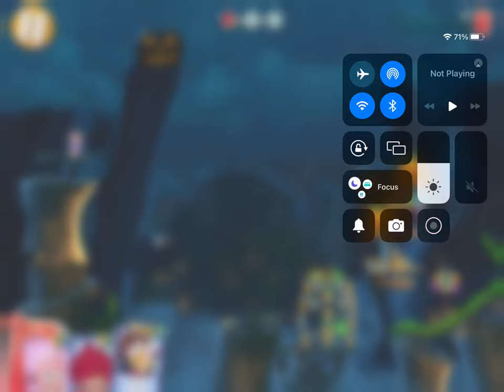General audience King pig’s panic level 1 read description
0:00 opening
1:00 gameplay
2:16 end